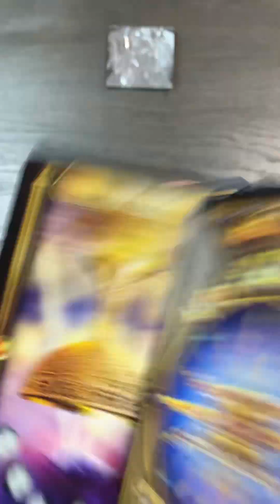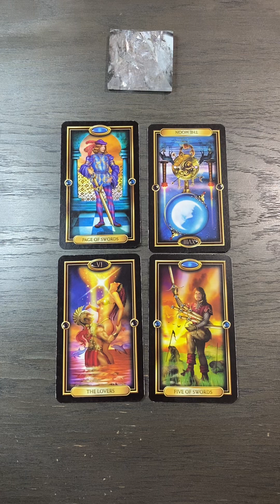May 1 Uplifting Awareness 🙌🏻